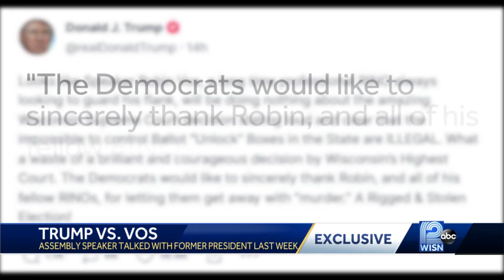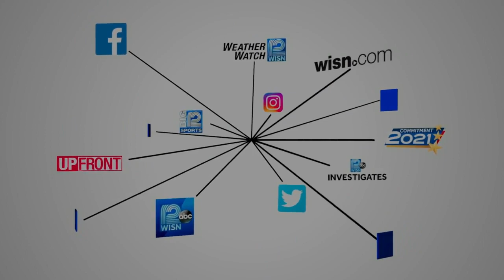Vos says former President Trump called him last week in another push to decertify 2020 presidenti...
Assembly Speaker Robin Vos says former President Donald Trump called him last week in another attempt to convince Wisconsin Republicans to decertify the state’s 2020 presidential results.